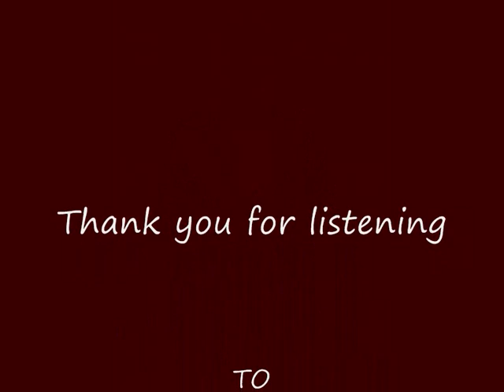"Late In The Evening" By Mike Lacey. wmv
This is my cover version of the great Paul Simon's 1980s hit song "Late In The Evening" I hope that you enjoy it.